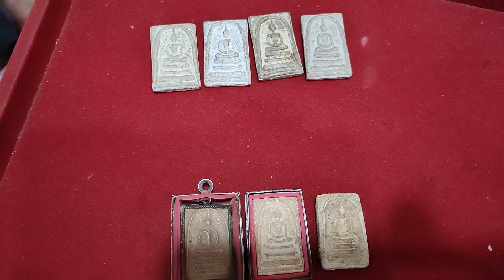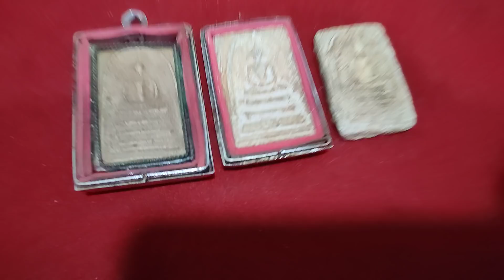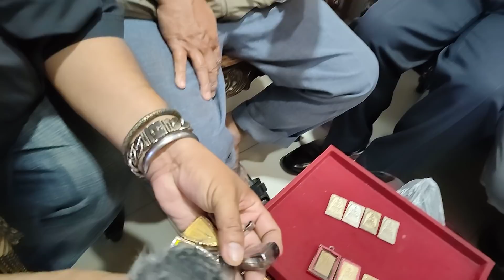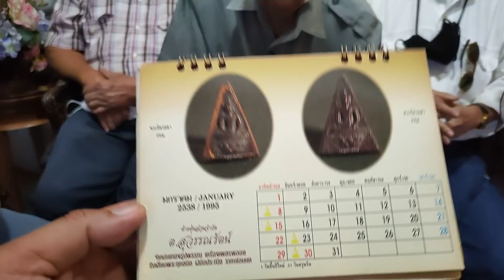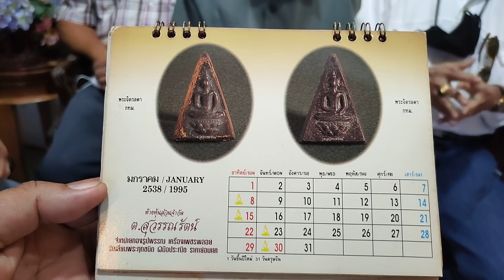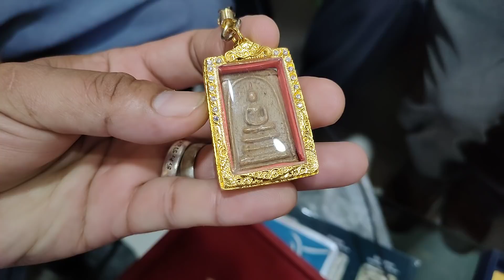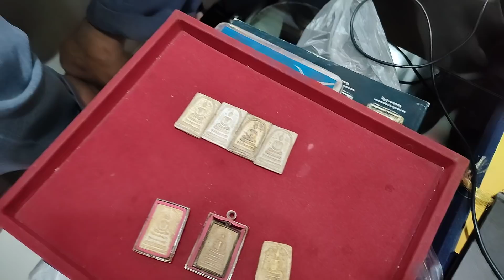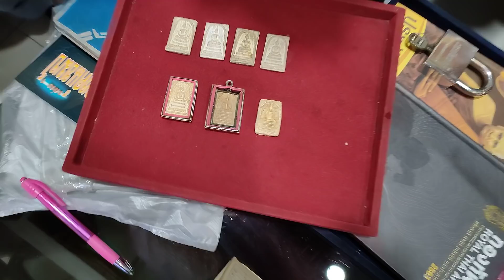ศึกษาสะสมพระสมเด็จ ตามเซียนใหญ่ในตำนาน ผู้มากด้วยประสบการณ์ ไม่หลงตามก้นเซียนฟันน้ำนม T.0874588321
ศึกษาสะสมพระสมเด็จฯ ตามเซียนใหญ่ในตำนาน...

มากด้วยประสบการณ์ ไม่หลงตามก้นเซียนฟันน้ำนม  T.0874588321